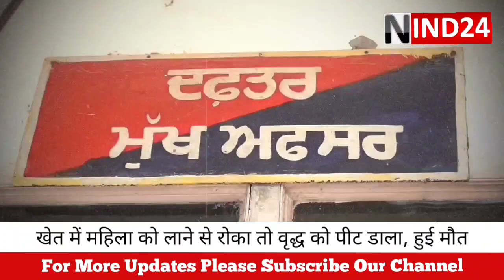खेत में महिला को लाने से रोका तो वृद्ध व्यक्ति से की मारपीट, हुई मौत|Vill Teja Ruhela News